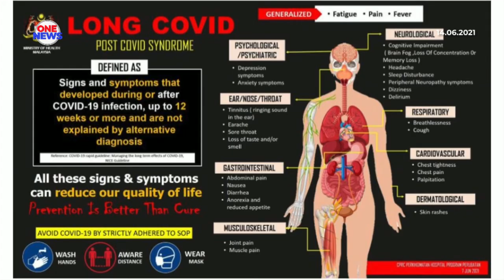Simptom 'Long COVID 19 Boleh Berpanjangan Sehingga 12 Minggu Atau Lebih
Simptom susulan selepas pulih daripada COVID-19 atau "Long Covid" boleh berpanjangan sehingga 12 minggu atau lebih.

Menurut Ketua Jabatan Perubatan Rehabilitasi, Hospital Sungai Buloh, Dr Akmal Hafizah Zamli antara simptom dialami adalah sakit badan, lesu,lemah ingatan, kurang daya tumpuan dan kesukaran bernafas.

Justeru untuk kekal sihat, beliau menasihatkan bekas pesakit COVID-19 agar terus kekal mematuhi SOP mencegah jangkitan dan segera mendapatkan vaksin.